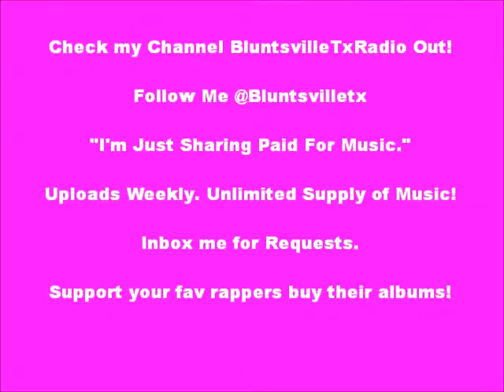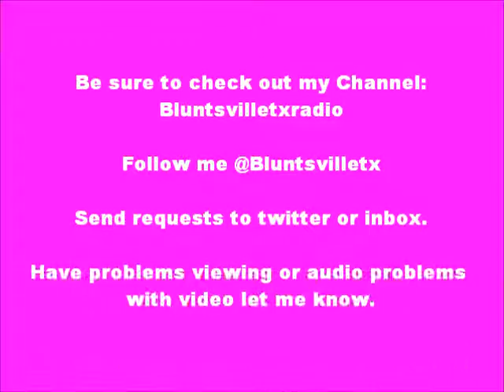Wreckshop: Allies & Allibies feat. Papa Reu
Wreckshop: "Allies & Allibies feat. Papa Reu [Album: Ack'n A Azz]